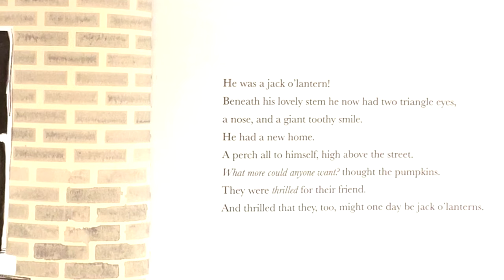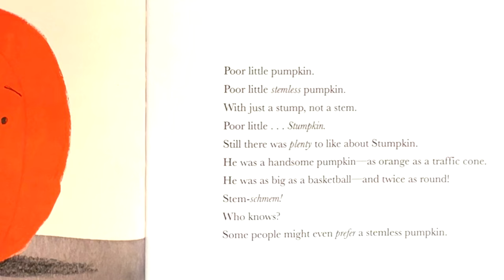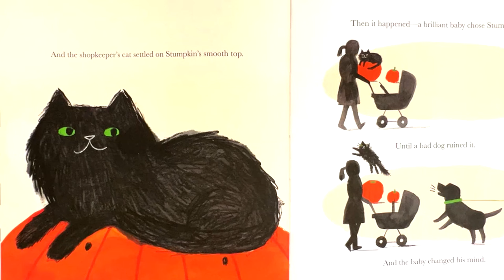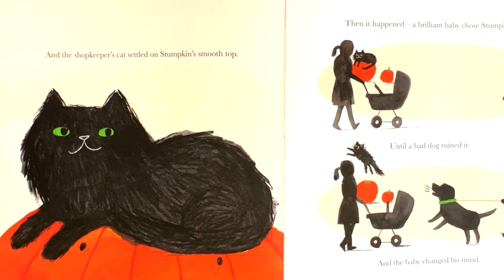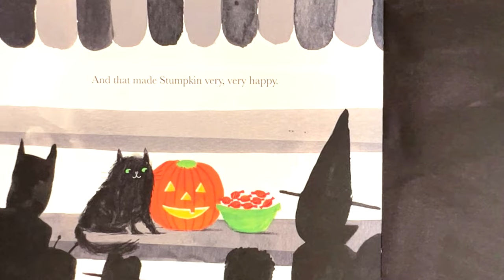Stumpkin (teaches children about acceptance, empathy) Kids & Family Picture Story Book | Read Aloud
“Stumpkin” by Lucy Ruth Cummins is a heartwarming picture book that celebrates uniqueness, friendship, and the magic of Halloween. Let me share a brief summary of this delightful tale:

Stumpkin, the most handsome pumpkin on the block, is as orange as a traffic cone and twice as round as a basketball. He has no bad side and seems like the perfect choice for a Halloween jack-o’-lantern.
However, there’s a catch: Stumpkin has a stump instead of a stem. Unfortunately, no one seems to want a stemless jack-o’-lantern for their window.
As Halloween night approaches, Stumpkin watches his fellow pumpkins find homes, but he remains unchosen. Will anyone give Stumpkin the chance to shine and become the jack-o’-lantern he dreams of being?
This heartwarming story teaches children about acceptance, empathy, and the beauty of being true to oneself. Stumpkin’s journey reminds us that sometimes what makes us different is what makes us special. 🎃
Remember, even a stemless pumpkin can light up the night with its unique glow!
(AI generated).